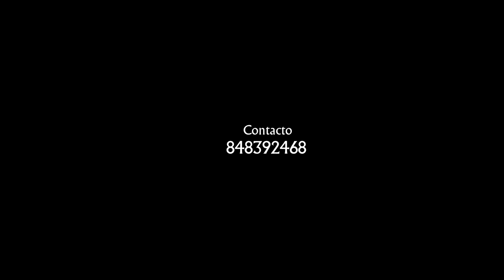Cassava Mwekano -Ehaini- (Oficial Video) By AP Films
Cassava Mwekano -Ehaini-
Prod by: Dj Nany